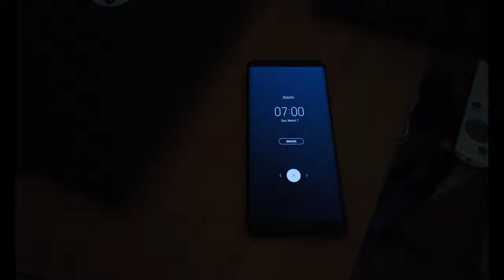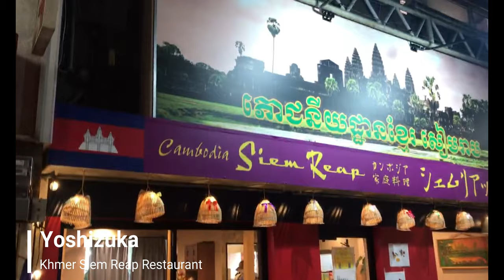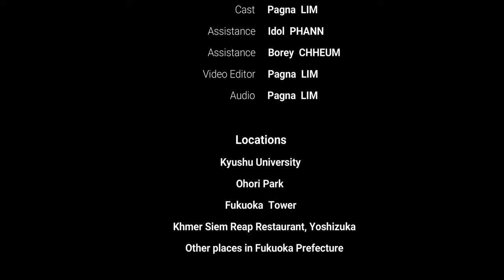Cambodian Student Life in Fukuoka 2021 [English subtitle]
Student Life in Fukuoka 2021 with English subtitle

Fukuoka Prefecture Study Abroad Promotional Video
In associate with Association of Cambodian Students in Kyushu (ACSK)

Production Team:
Director and Camera man : Tola SREU
Cast                                       : Pagna LIM
Assistance                           : Idol PHANN, Borey CHHEUM
Video editor                         : Pagna LIM
Audio                                    : Pagna LIM

Locations:
Kyushu University
Ohori Park
Fukuoka Tower
Khmer Siem Reap Restaurant in Yoshizuka

Produced by Association of Cambodian Students in Kyushu (ACSK)
March, 2021